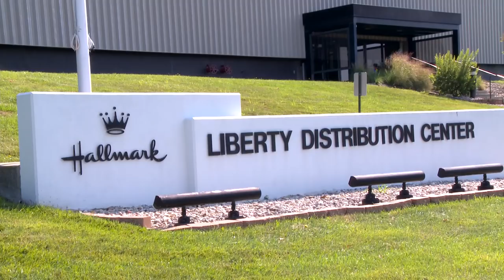Hallmark’s Liberty Distribution Center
Join Hallmark CEO Don Hall as he visits Hallmark’s Liberty (Mo.) Distribution Center, where the company ships all of its product to its customers around the world. Learn what goes into the last point of contact the company has before product is handed to retailers and sold to consumers.